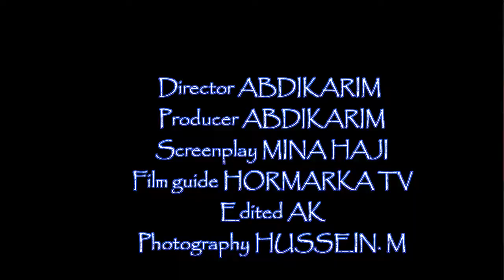HORMARKA TV BARNAAMIJ CUSUB LA QABSO FANKA